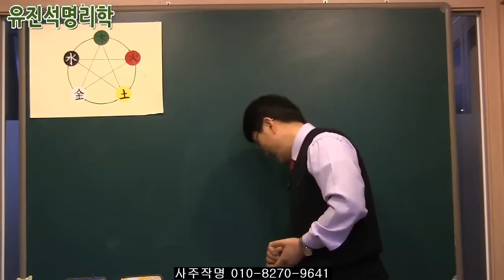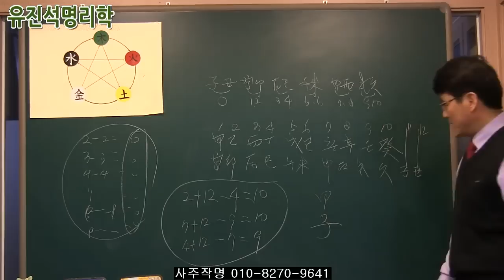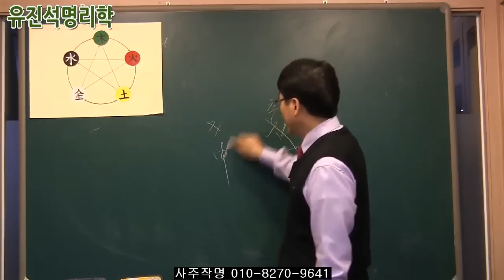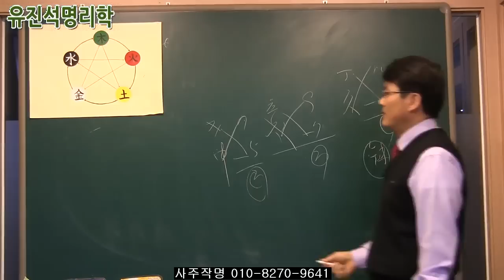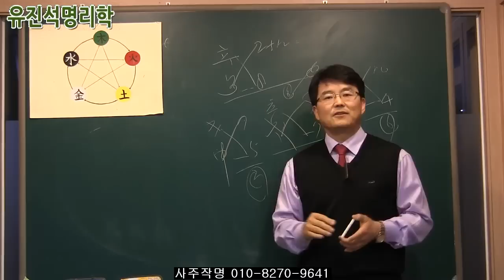071.세상에서 가장 쉽게 찾는공망.유진석명리학강의